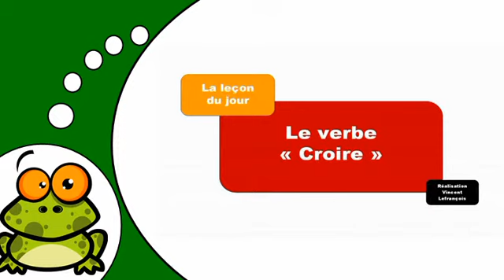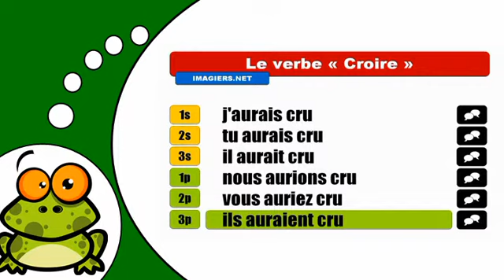J'apprends la conjugaison # Croire = Conditionnel Passé